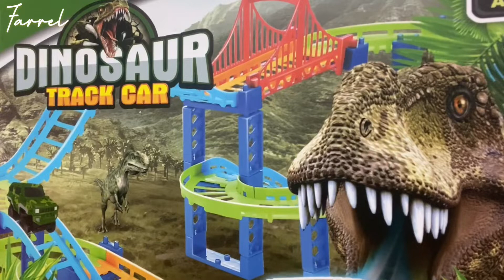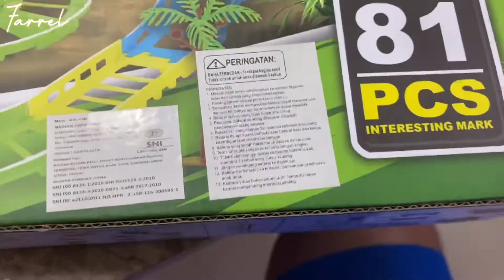UNBOXING MOBIL PETUALANGAN DINOSAURUS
Halo semuanya, Farrel baru dibelikan papa mainan nih di Pasar Gembrong minggu kemarin. Jadi yuk kita langsung Unboxing mobil petualangan dinosaurus.
Farrel sangan seneng nih... dikasih papa mainan baru. Mau tau keseruannya???
Chekidot man teman!!

mobil mainan pada gambar tersebut dapat bergerak karena adanya gaya yang berupa
mobil mainan anak dorong
mobil mainan akan bergerak jika ditekan tombol on merupakan contoh
mobil mainan aki surabaya
mobil mainan anak kecil
mobil an mainan
mobil mainan bergerak dengan melewati suatu lintasan seperti pada gambar dibawah ini
mobil mainan dapat bergerak karena adanya gaya yang berupa
mobil mainan jika ditarik dan didorong akan bergerak karena adanya
mobil mainan off road yang direkomendasikan oleh jakarta hobby